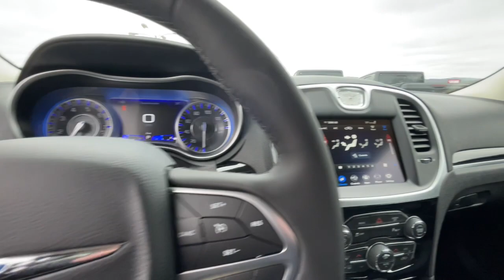2023 Chrysler 300 Touring L Knoxville, Farragut, Oak Ridge, Maryville, Gatlinburg TN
New 2023 Chrysler 300 Touring L available at West Knoxville CDJR located in 8544 Kingston Pike, Knoxville, TN, 37919. Servicing the Knoxville, Farragut, Oak Ridge, Maryville, Gatlinburg area.

Take a moment to check out the  2023  Chrysler 300. The 300 delivers the smart technology you need to be safe and connected, a ride that's smooth and quiet, and bold styling that conveys an air of distinction. Why not treat yourself to the comfort of a premium sedan? Take the 300 our for a drive and rediscover elegance.